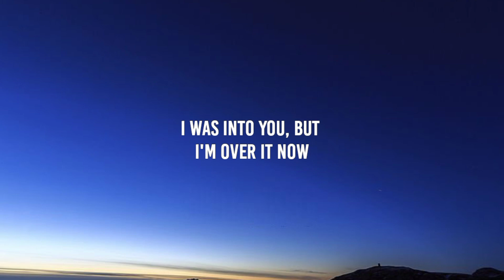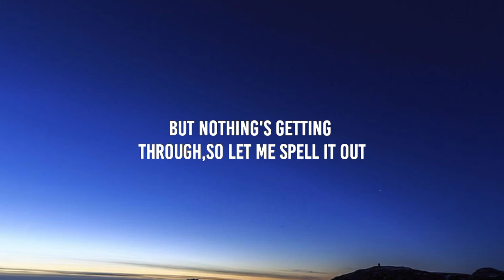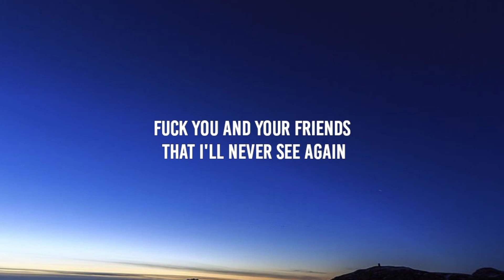GAYLE - abcdefu (Lyrics)